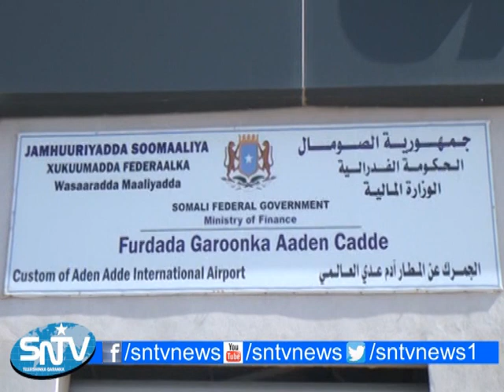WASIIRKA MAALIYADDA OO KULA DARDAARMAY WAAXDA CASHUURTA GAROONKA DIYAARADAHA IN AY KORDHIYAAN WAXQAB